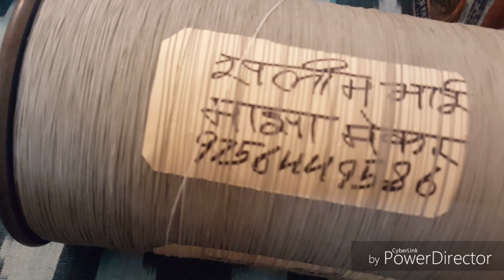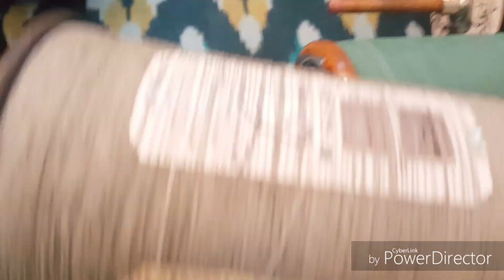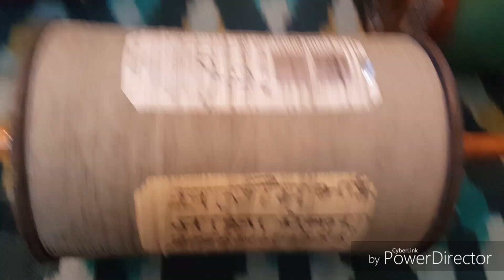Best manjha for long range kite fighting games...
One of the best manjha for more than 500 meters range i.e. ground games...